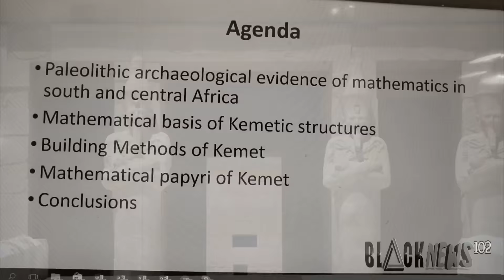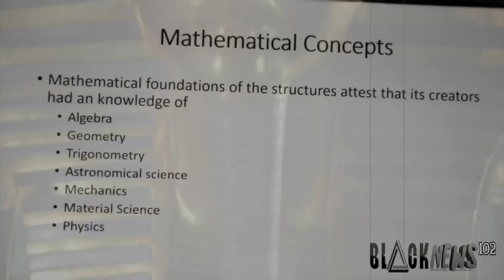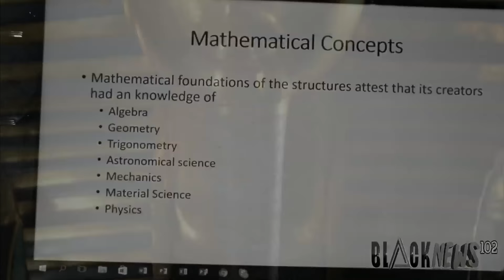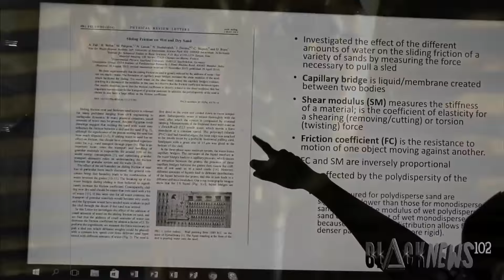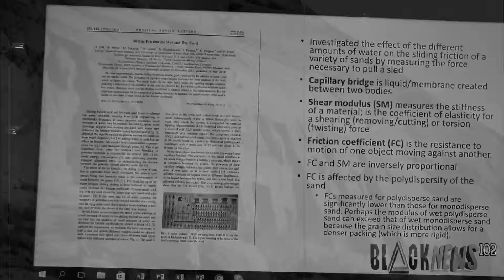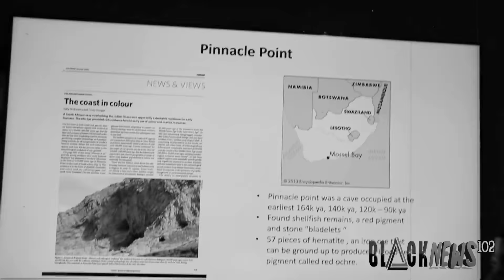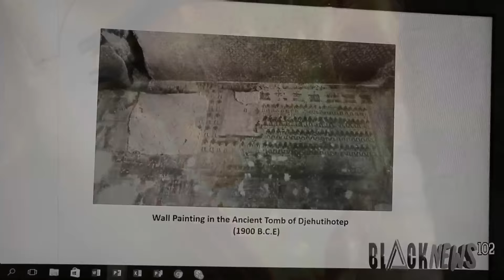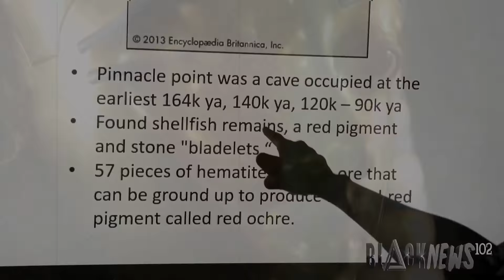Dr Maat and Polight's opposing views on the pyramid builders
Brother Polight is of the opinion that extraterrestrials gave the pyramid builders the knowledge to fulfill the task. Dr. Ma'at shows and proves that the builders simply used astronomical science, mathematics, physics, mechanics and surveying tools.